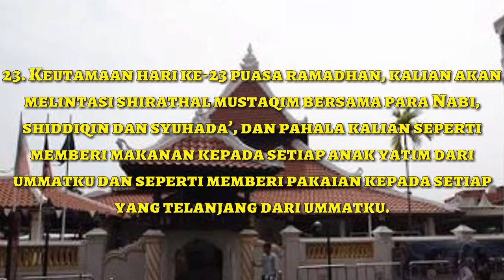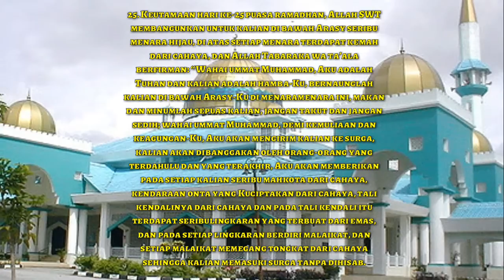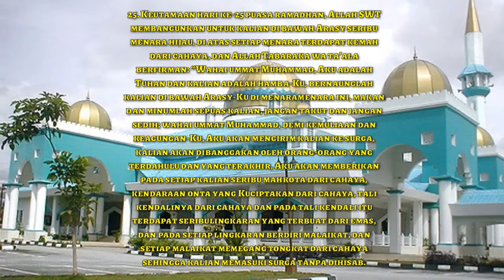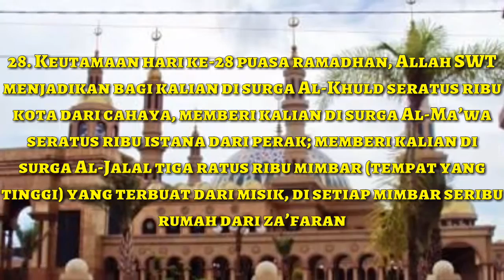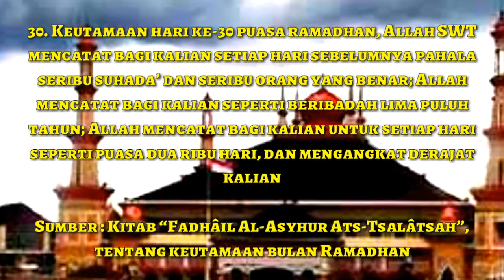Keutamaan hari hari puasa ramadhan, hari ke 21 sampai 30 ramadhan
Demikianlah pembahasan kita tentang keutamaan hari hari puasa bulan Ramadhan,semoga puasa kita diridhoi Allah SWT. Namun saksikan juga pembahasan lainnya selama Ramadhan.